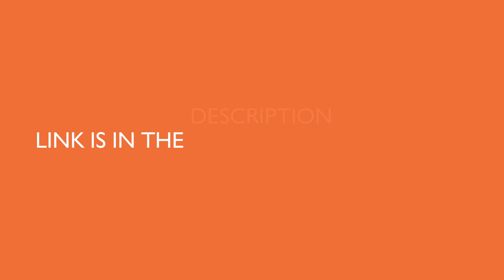Redgear Pro Wireless Gamepad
Integrated force feedback ; Buttons: 11 ; Operating Frequency: 2.4 GHz ; Features: 2 Analog Triggers, 2 Analog Sticks, 11 Digital Keys, Supports X Input and Direct Input, Upto 10 hrs of Gameplay

X input and direct input, Operating Range: 10 m

Note: Wired cable provided in box for charging

2 analog sticks, Ergonomically designed

Windows 7/8/8.1/10 compatibility

10 meters wireless connectivity

Turbo mode; 11 digital keys

Illuminated ABXY keys

2 analog triggers